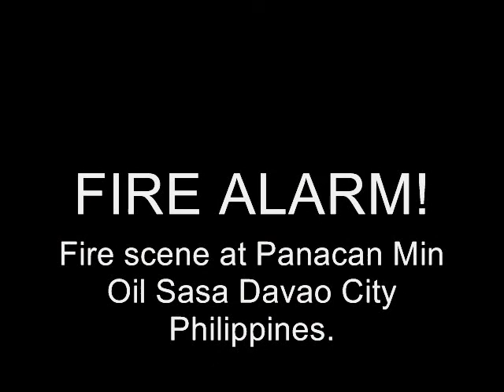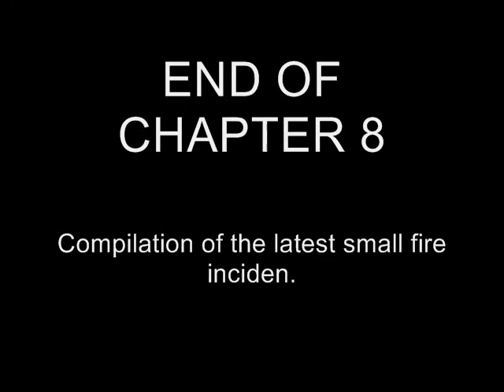Compilation of latest small fire scene..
Compilation of latest small fire scene for the month of sept day 1 to 20. at Davao City..